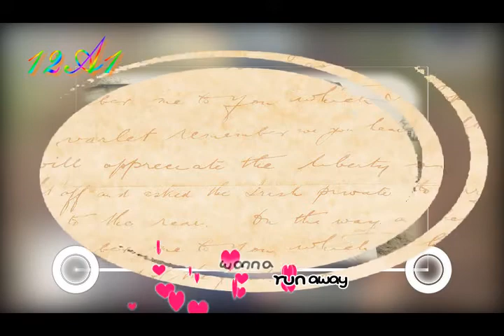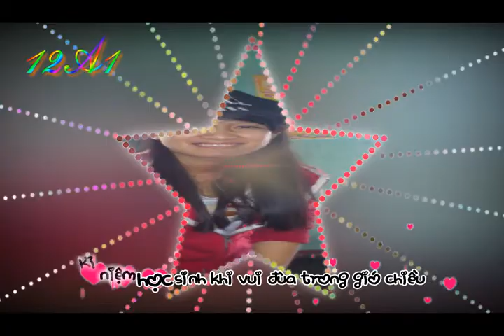12A1-(2011-2014) Thpt Thừa Lưu 20-10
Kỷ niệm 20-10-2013